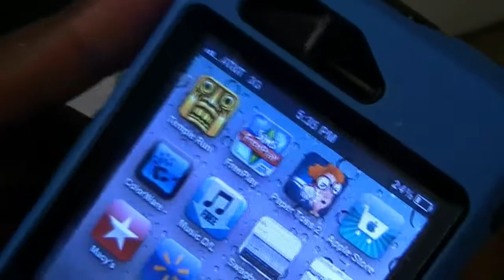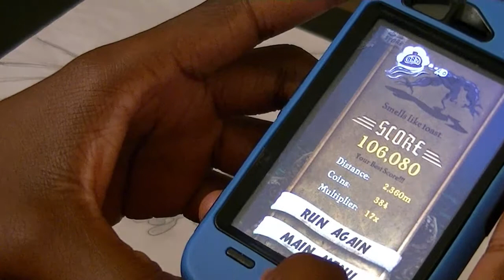Iphone 3gs temple run gameplay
recorded with my hd everio gz hm440, im just showing you guys a little gameplay of temple run, the best free iphone/ipod app. and this was my 1st day playing, so i wasnt that great.